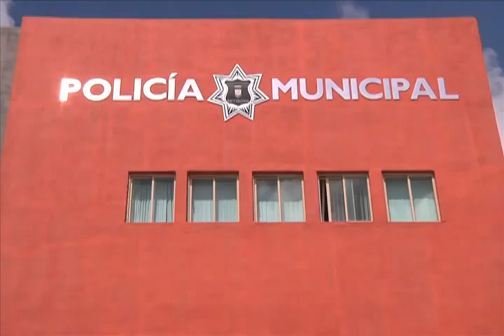Hacen Falta Policías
Con 160 elementos Policiacos intentan brindar Seguridad a 500 colonias en Reynosa.